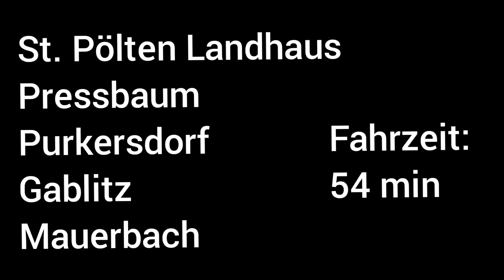Zeitraffer Wieselbus 107 (VOR) | St. Pölten - Mauerbach | Volvo 9700 DD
Eine Mitfahrt mit der Wieselbuslinie 107 von St. Pölten bis Mauerbach in 10-facher Geschwindigkeit.

Die Fahrt beginnt beim Landhaus St. Pölten und führt über die A1 nach Pressbaum. Von dort aus fährt man weiter entlang des Wienflusses und durch Purkersdorf und schließlich noch nach Gablitz und Mauerbach. Mit einer (planmäßigen) Fahrzeit von 54 min ist
 sie, mit Außnahme des Landhaus-Shuttles (100), die kürzeste der Wieselbusse. Auf dieser Linie verkehren auch als einzige Volvo 9700 DD, sonst werden immer Setra S 431 bzw. 531 DT verwendet. Wegen des Aufbaus des Busses, konnte ich die Kamera leider nicht sehr zentriert aufstellen.

0:00 Intro
0:08 St. Pölten Landhaus Nord (15:03 Uhr)
0:28 St. Pölten Landhaus Klangturm (15:05 Uhr)
3:37 Pressbaum Klostergasse (15:34 Uhr)
4:41 Purkersdorf Zentrum Bahnhof (15:45 Uhr)
5:29 Gablitz Gemeindeamt (15:51 Uhr)
6:14 Mauerbach Busbahnhof (15:57 Uhr) + Outro